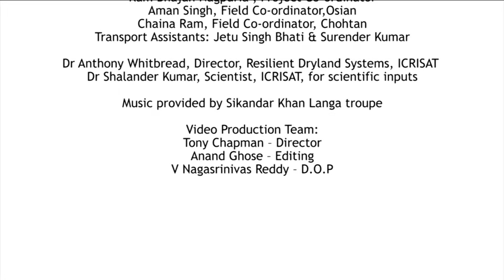Women leaders in water management - Geeta Devi (ICRISAT)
A born leader, Geeta Devi helped from a self-help group in her village to empower women and she is part of the Village Development Committee. ICRISAT helped Geeta Devi and other farmers in Jodhpur, Rajasthan, India, to overcome their dependency on the monsoons, keep small ruminants, grow kitchen gardens and increase their overall agricultural productivity. This helps improve the lives of smallholder farmers in the drylands of Rajasthan.